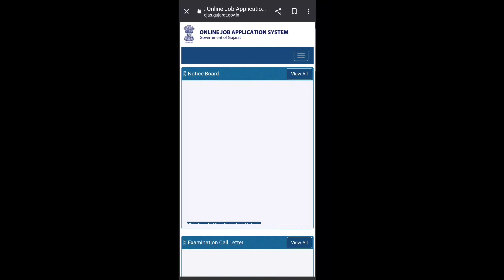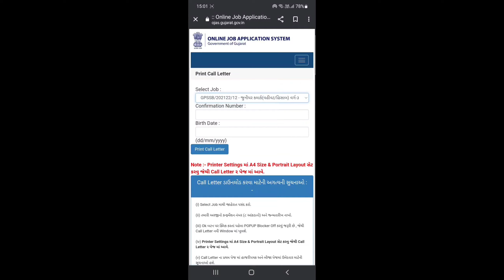Junior clerk call letter 2023 gujarat | junior clerk exam call letter 2023 download gujarat